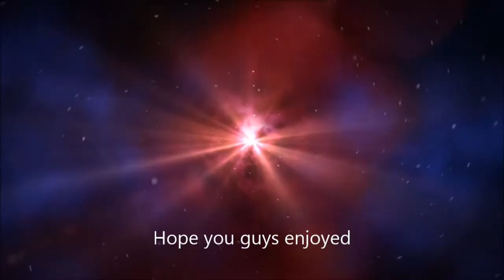"Strange story","Weekend update" Black ops 2 Game play/Commentary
Click that 720p HD button!